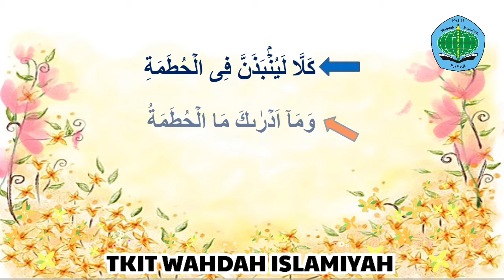Video pembelajaran tahfidz QS. Al humazah